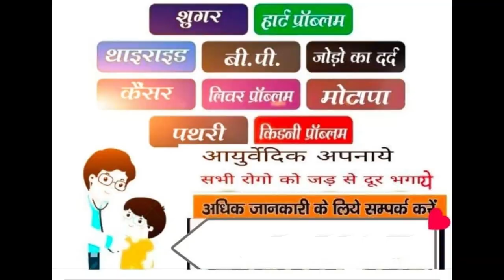₹999 में ख़रीदे 10 Kurtis | सीधा जयपुर फैक्टरी, Jaipuri Cotton Kurti Retail Market in Jaipur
Video Title:-  ₹999 में ख़रीदे 10 Kurtis |सीधा जयपुर फैक्टरी, Jaipuri Cotton Kurti Retail Market in Jaipur
Outlet name - Jaipuri Uniqe Collection
add-plot number 55,2nd floor, sindhu nagar, nahari ka nakasikar, house Jaipur

jaipur wholesale kurti market address
cheapest market in jaipur for shopping
jaipur market for shopping
best kurti wholesaler in jaipur
best kurti wholesale market in india
cheapest wholesale kurti market in india
best wholesale kurti market in delhi
jaipur ladies kurti wholesale market
top 10 kurti manufacturers in jaipur
jaipur kurti manufacturer whatsapp group link
kurti manufacturers in sanganer jaipur
jaipur wholesale market online
jaipur kurti market
best kurti market in jaipur